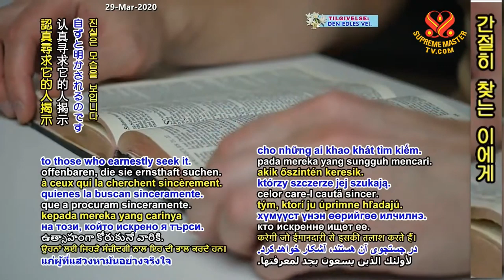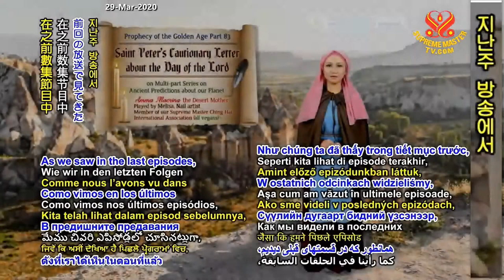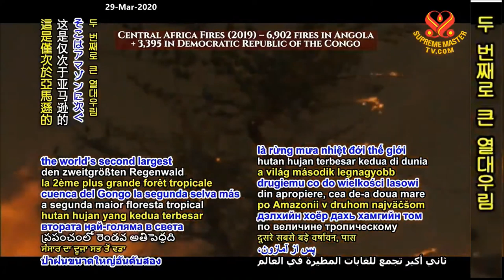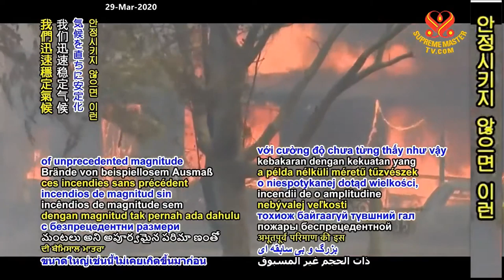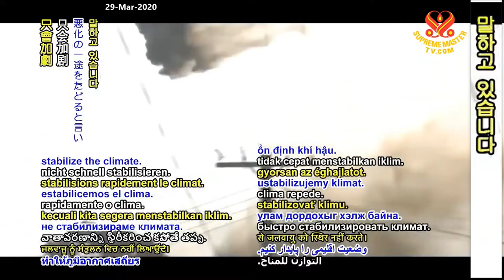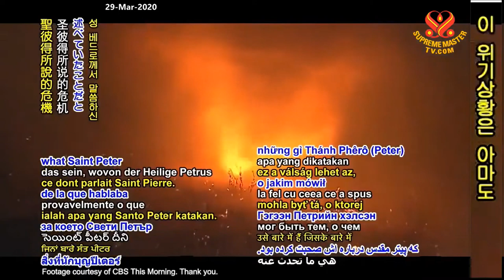(P. 83) Prophecies of the Golden Age: Saint Peter's Cautionary Letter about the Day of the Lord